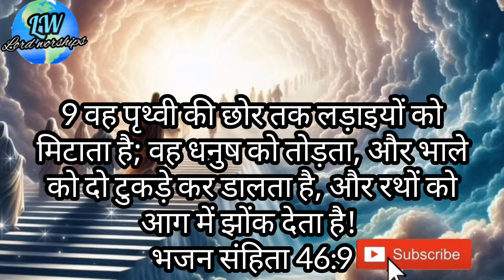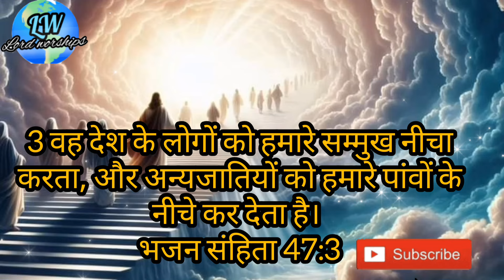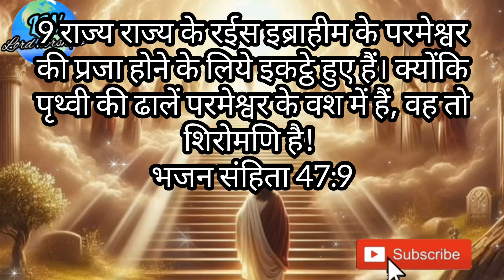मसीहात्मिकाराधना✝️🙏✝️aaradhna prabhu ka dhanyawad hindi🙇🙌🙇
36 उसका वंश सर्वदा रहेगा, और उसकी राजगद्दी सूर्य की नाईं मेरे सम्मुख ठहरी रहेगी।
भजन संहिता 89:36

overview